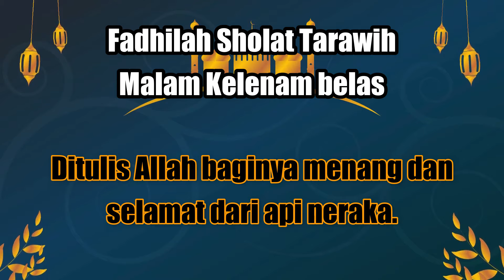Fadhilah Shalat Tarawih Malam Ke 16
Wajib Tahu!!! Fadhilah Shalat Tarawih Malam ke 16